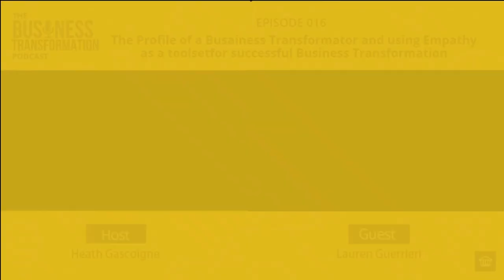🎙️Profile of a Business Transformator & using Empathy toolset for successful business transformation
Lauren is a director of business transformation for Guide Well has been managing consulting and change management for over a decade, and has consulted in every continent in set, except Antarctica.

A Laurens client include Fortune 500 companies, and is currently located in Florida. So just to put a context for our listeners, that we are talking about two different continents from different parts of the world.So the issues that we will discuss are not unique to the US, or to the UK, they are across Business Transformation, irrespective where you are in the world

We discuss Lauren’s experience around three (3) key areas:
• The profile of a business transformator and what type of person makes a good busines transformator – and why that is important
• Empathy as a toolset – how to use it, and
• What has the industry learned so far and where do they need to improve?

Join this conversation and learn the key takeaways, maybe you can do that in your team and organisation too!

“Consider people's emotions, facts about people. People are moving in that process and their emotions are data we can't ignore.” – Lauren Guerrieri